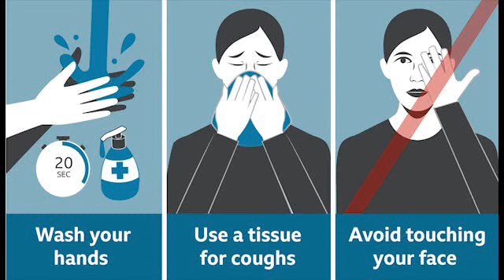CORONA song ( Gujarati )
બસ એમ જ ..થયું કે રામચંદ્રજી વનવાસ ગયા ત્યારે નદી પાર કરાવવા નાવિકે વળતરમાં પગ ધોવા કહ્યું હતું કે, "પગ મને ધોવા દયો રઘુ રાય.."
વર્તમાન સમયમાં કોરોના હાથ ધોવડાવે છે, ત્યારે ... શું કહેવાય ?